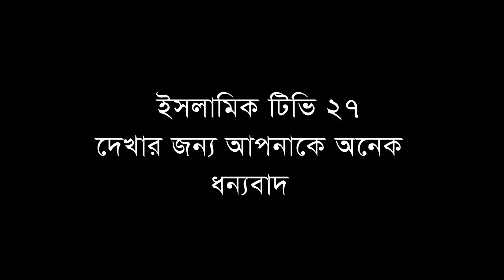নবীজির মৃত্যুর সময় আজরাইল (আঃ) কিভাবে রুহ কবজ করেছিলেন, মোখলেছুর রহমান বাঙ্গালী, Bangali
Moklesur Rahman Bangali
মোখলেছুর রহমান বাঙ্গালী
বিষয়- নবীজির মৃত্যুর সময় কিভাবে রুহ কবজ করবে সেই ব্যাপারে আজরাইলের সাথে কথা